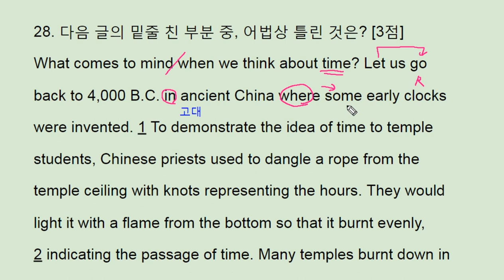2017년 11월 모의고사 영어 고2 28번 해설 풀이 내신대비 - 번개콩